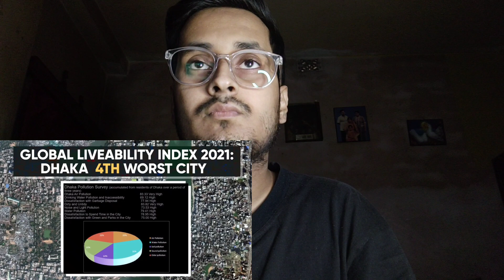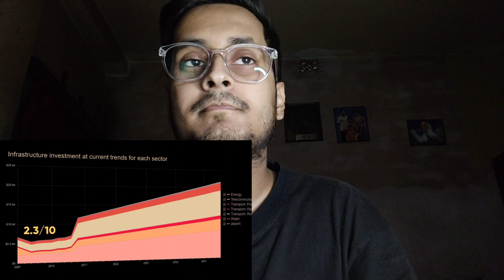Why Bangladesh's Capital Will Be The World's Largest Metropolis| Indian Reacts| Rob'sTV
I would really appreciate to just walk a extra mile with me and my road towards the goals.

Thanks.

Follow My Other YouTube Channels from featured channel section.